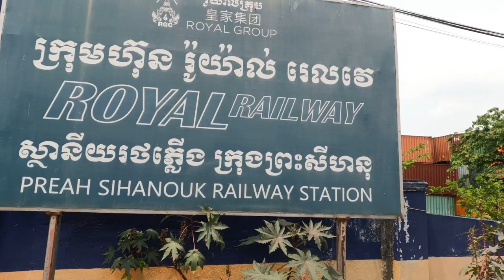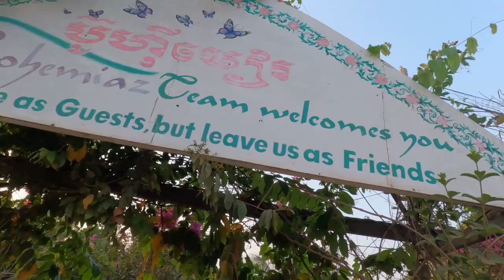En SVENSK resevlogg till Kampot i cambodia 🇰🇭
I denna videon lämnar jag 🏝️ livet och reser vidare i Kambodja och hamnar i en stad som heter Kampot. Det blir lite båt, tåg och tuktuk. Så häng med på en video från Kambodja.